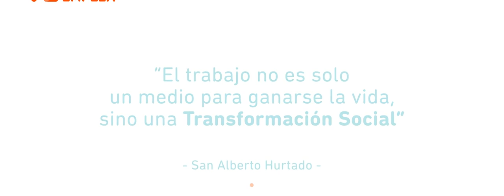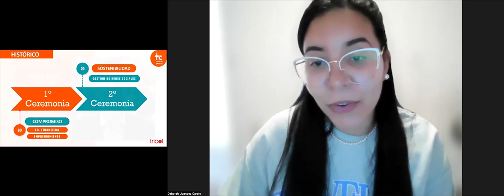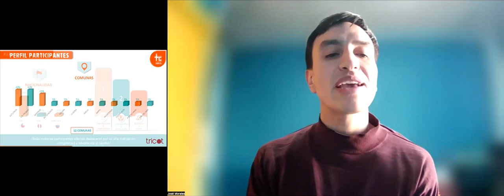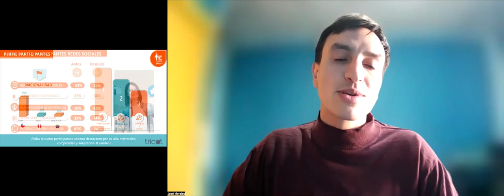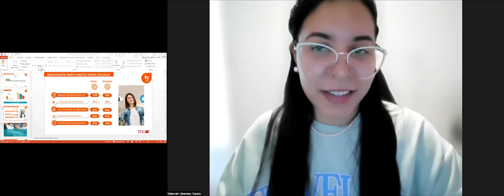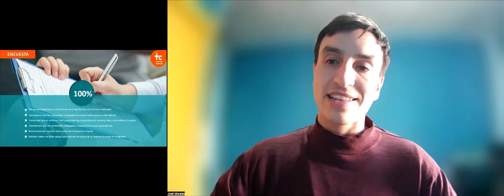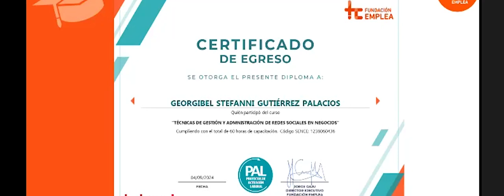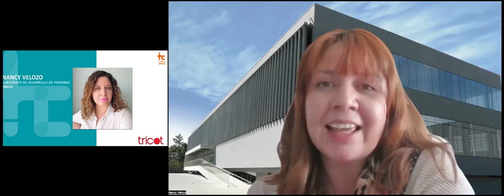Ceremonia de Certificación Gestión de Redes Sociales - TRICOT